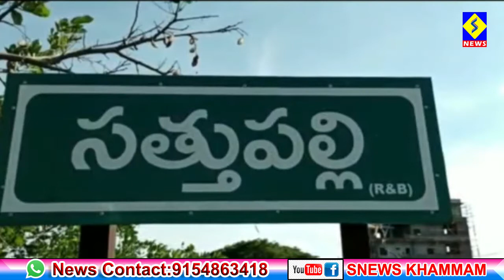కార్తీకపౌర్ణమి సందర్భంగా భక్తులతో కిటాకిటాలాడిన శివాలయాలు..